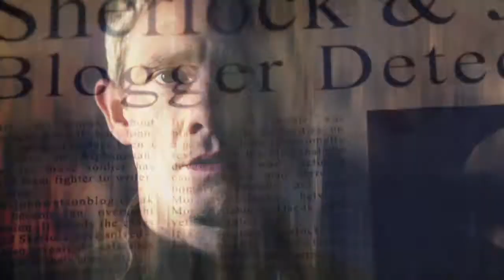Sherlock - Hurricane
Hey guys!! I highly doubt I will finish any of my videos because a.) Ran out of clips or b.) Ran out of motivation. This is my video tribute to BBC's Sherlock, which has become on of my favorite TV shows. Why did I start with saying I won't finish any videos?? This video has been on my computer since last year thinking I was going to finish it but well, I made no progress whatsoever so I just decided to upload it. Hope you like it!!

Clips: Sherlock season 1-3
Song: Hurricane
Artist: 30 Seconds to Mars